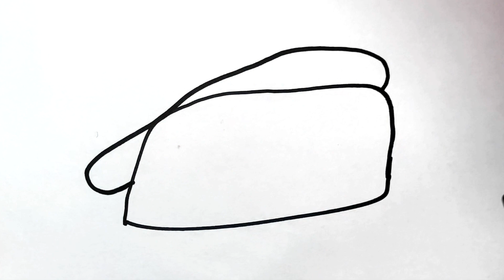How To Draw A Sandwich Step By Step|Hotdog Sandwich Drawing Easy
HELLO HELLO!
Happy Sunday. Let's learn how to draw  a sandwich step by step.
Sandwich Drawing.
How To Draw Sandwich.
How to draw a cute sandwich for kids.
Sandwich Drawing Lesson.
An Easy sandwich Drawing.
How to draw hotdog .
Hotdog Sandwich Drawing.
Food Drawing Easy.
How To Draw Cute Food.
Cute drawing ideas step by step.
Easy drawing.
Drawing ideas tutorial.
Kids cute ideas drawing.
Kids drawing ideas tutorial.
Kids drawing ideas with kids art studio.
Drawing with marker.
How to draw.
KIDS ART STUDIO.
SANDWICH DRAWING.
HOTDOG SANDWICH DRAWING.